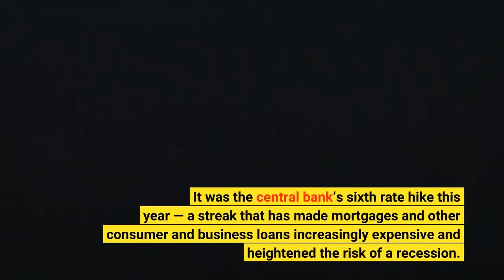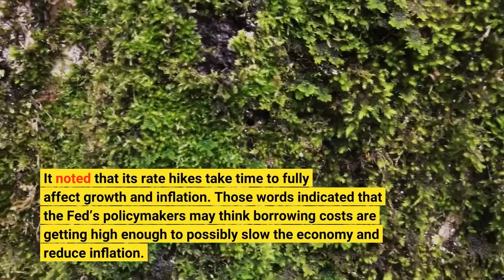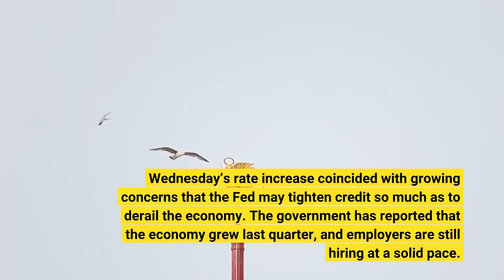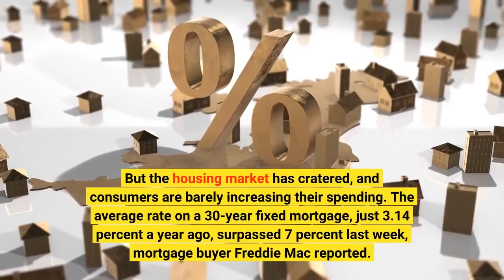Federal Reserve unleashes another big rate hike but hints at a pullback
WASHINGTON (AP) — The Federal Reserve pumped up its benchmark interest rate Wednesday by three-quarters of a point for a fourth straight time but hinted that it could soon reduce the size of its rate hikes. The Fed’s move raised its key short-term rate to a range of 3.75 percent to 4 percent, its highest level in 15 years. It was the central bank’s sixth rate hike this year — a streak that has made mortgages and other consumer and business loans increasingly expensive and heightened the risk of a recession. But in a statement, the Fed suggested that it might soon shift to a more deliberate pace of rate increases. It said that in coming months it would consider the cumulative impact of its large rate hikes on the economy. It noted that its rate hikes take time to fully affect growth and inflation. Those words indicated that the Fed’s policymakers may think borrowing costs are getting high enough to possibly slow the economy and reduce inflation. If so, that would suggest that they may not need to raise rates as quickly as they have been doing. WATCH: Federal Reserve Chair Jerome Powell faces questions after interest rate decisionStill, for now, the persistence of inflated prices and higher borrowing costs is pressuring American households and has undercut the ability of Democrats to campaign on the health of the job market as they try to keep control of Congress. Republican candidates have hammered Democrats on the punishing impact of inflation in the run-up to the midterm elections that will end Tuesday. The Fed’s statement Wednesday was released after its latest policy meeting. Many economists expect Chair Jerome Powell to signal at a news conference that the Fed’s next expected rate hike in December may be only a half-point rather than three-quarters. Typically, the Fed raises rates in quarter-point increments. But after having miscalculated in downplaying inflation last year as likely transitory, Powell has led the Fed to raise rates aggressively to try to slow borrowing and spending and ease price pressures. Wednesday’s rate increase coincided with growing concerns that the Fed may tighten credit so much as to derail the economy. The government has reported that the economy grew last quarter, and employers are still hiring at a solid pace. But the housing market has cratered, and consumers are barely increasing their spending. The average rate on a 30-year fixed mortgage, just 3.14 percent a year ago, surpassed 7 percent last week, mortgage buyer Freddie Mac reported. Sales of existing homes have dropped for eight straight months. Blerina Uruci, an economist at T. Rowe Price, suggested that falling home sales are “the canary in the coal mine” that demonstrate that the Fed’s rate hikes are weakening a highly interest-rate sensitive sector like housing. Uruci noted, though, that the Fed’s hikes haven’t yet meaningfully slowed much of the rest of the economy, particularly the job market or consumer demand.